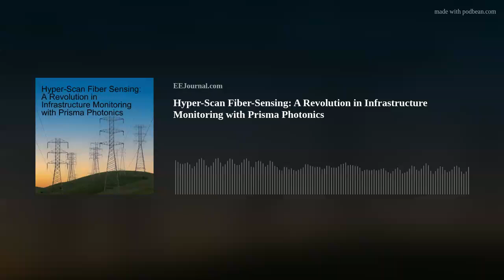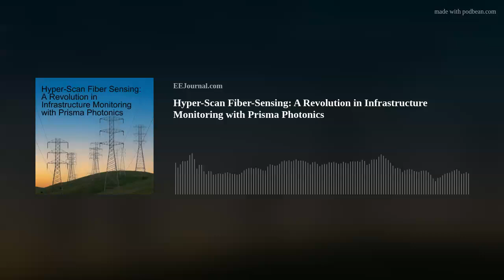Hyper-Scan Fiber-Sensing: A Revolution in Infrastructure Monitoring with Prisma Photonics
My podcast guest this week is Eitan Elkin, director of marketing at Prisma Photonics. Eitan and I discuss how optical fiber sensing can make a huge impact in infrastructure monitoring. We explore the details of the solution at the heart of Prisma Photonics: Hyper-Scan Fiber-Sensing, the applications that could take advantage of this technology including extreme weather events and detecting wildfires in real-time, and where Eitan sees this innovative technology headed in the future.